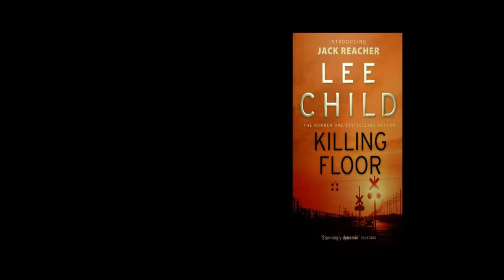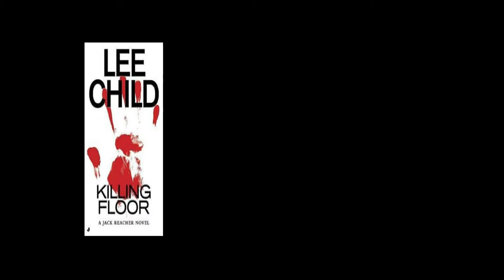Book Review | Killing Floor (Jack Reacher book 1) (No Spoilers)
Killing Floor is a mysterious thriller, and book 1 of the Jack Reacher series. Despite the fact that they are part of a series, each Jack Reacher book works as a standalone novel. Killing Floor was written by Lee Child and first published by Bantam in the March of 1997.

Review by Daniel J. Stephenson

Blurb:

Killing Floor is the first book in the phenomenal bestselling Jack Reacher series by Lee Child. It introduces Reacher for the first time, as the tough, ex-military cop of no fixed abode. Trained to think fast and act faster, he is the perfect action hero for men and women alike.
 Margrave is a no-account little town in Georgia. Jack Reacher jumps off a bus and walks fourteen miles in the rain to reach it, in search of a dead guitar player.
 But Margrave has just had its first homicide in thirty years. And Reacher is the only stranger in town. As the body count mounts, only one thing is for sure: they picked the wrong guy to take the fall.